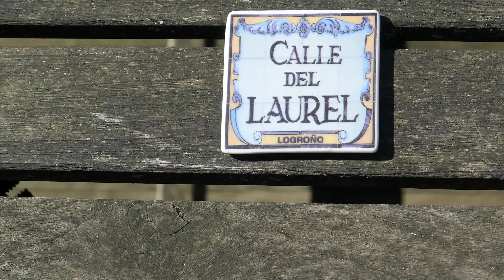Calle Del Laurel / Philippe Vranckx. audio only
Available everywhere
Extrait prochain cd de Philippe Vranckx. Sortie le 23 nov. précommandes ouvertes à la maison :